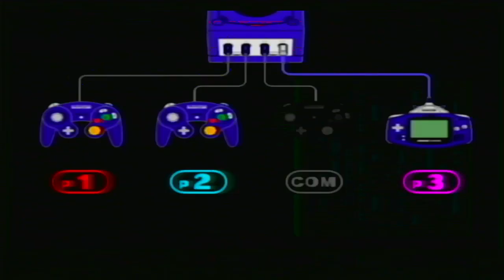Pac Man Vs James